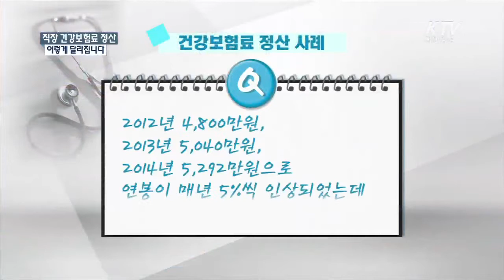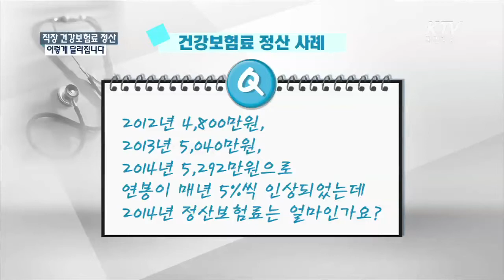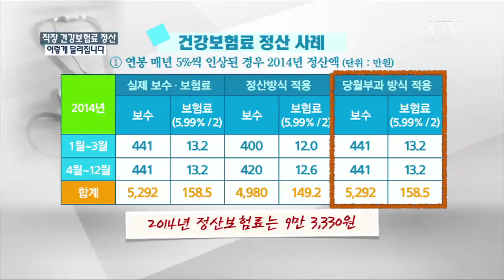[KTV 정책포커스] 직장 건강보험료 정산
매년 4월만 되면 많은 직장인들에겐 직장 건강보험료 정산액 일시납부로 부담이 됐었는데요, 앞으로는 이러한  ‘4월 건강보험료 폭탄‘이 사라집니다. 일시 납부로 정산했던 직장 건강보험료 정산제도가 바뀐다고 하는데, 어떻게 달라지는지, 직장 건강보험료 정산제도의 궁금증에 대해 이창준 보건복지부 보험정책과장과 함께 조목조목 살펴본다.